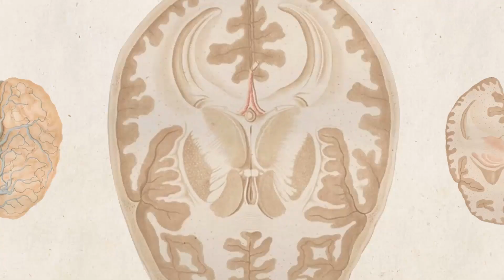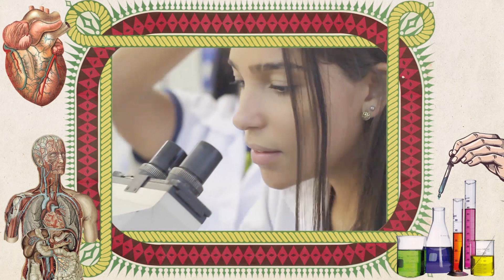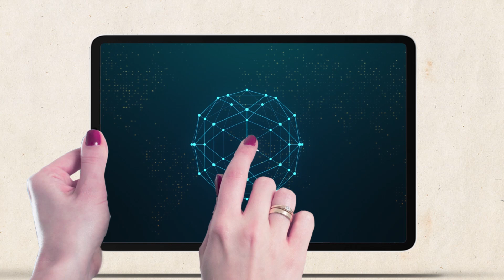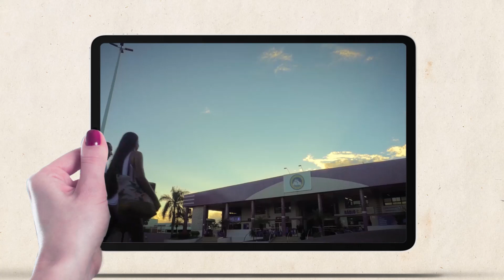Universo UVV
Seja bem-vindo à UVV, a melhor Universidade Particular do Brasil, segundo o Ministério da Educação.